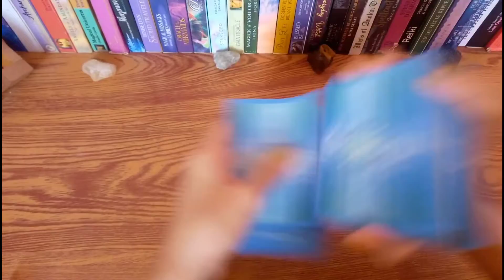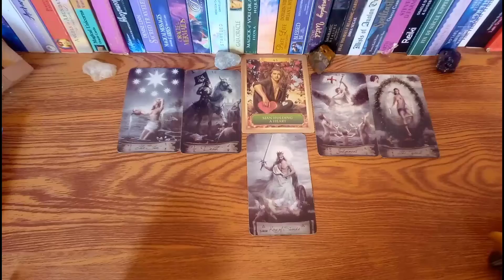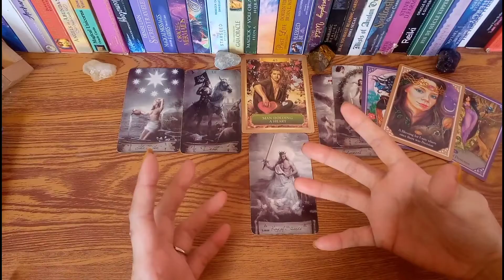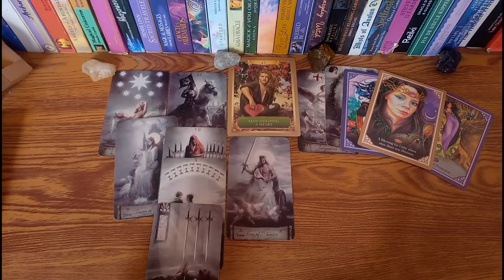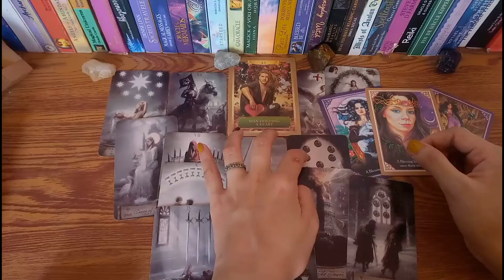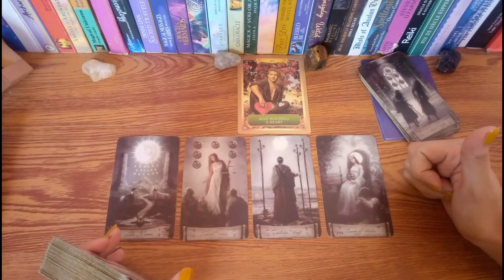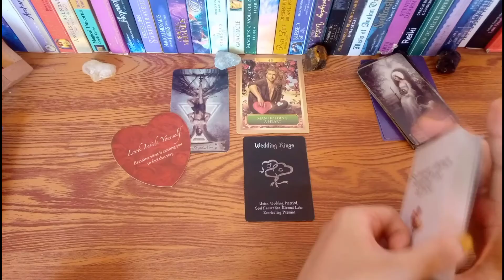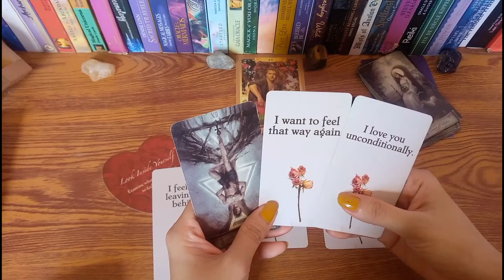🔮ARIES "Time for a BIG CHANGE" LOVE•MONEY•CAREER•BUSINESS•HEALTH(September 2022)